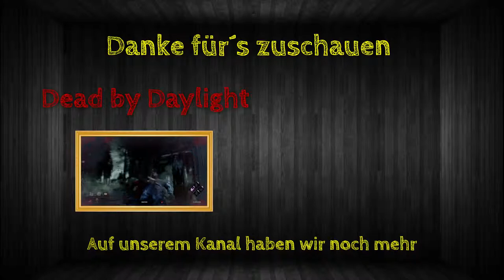zu besuch bei Chris | Minecraft Online | Staffel 2/Folge 29